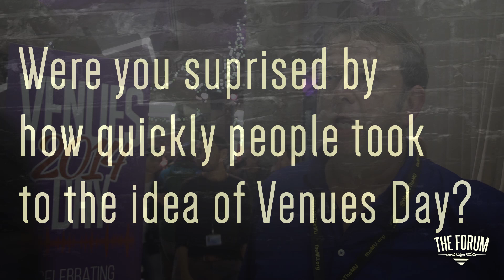The Forum This Week | Episode 16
This week we report live on location from Venues Day 2014, where we talk to Mark Davyd about how to save the independent music scene. We also catch up with The Standard Lamps on their break between Who shows before their triumphant return gig at The Forum this Friday!

We also preview the remaining gigs this week!